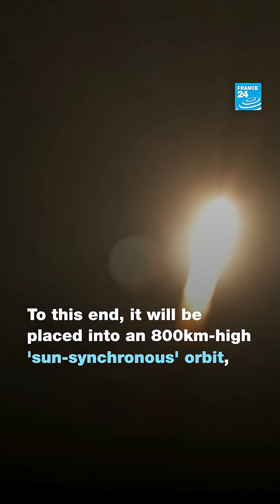Space: European satellite to step up monitoring of extreme weather • FRANCE 24 English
As many European countries simmer in a deadly heatwave, the European Organisation for the Exploitation of Meteorological Satellites (EUMETSAT) said its MetOp-SGA1 satellite will give "earlier warnings to help protect lives and property from extreme weather". The rocket Ariane 6 took off from France's Kourou space base in French Guyana, carrying the four-tonne satellite. MetOp-SGA1 was to be put into an 800 kilometre (500 mile) high orbit.